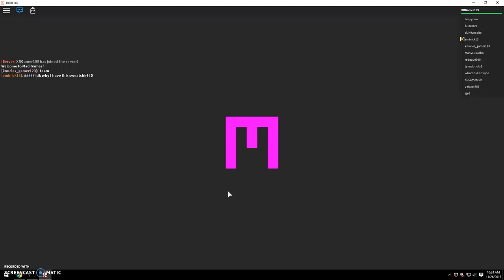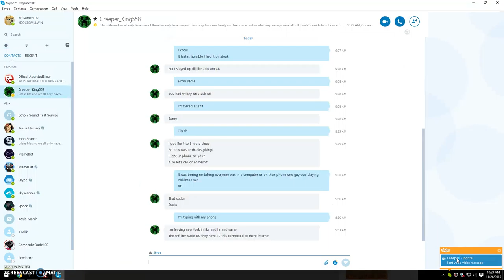PURPLE JUICE PART 2